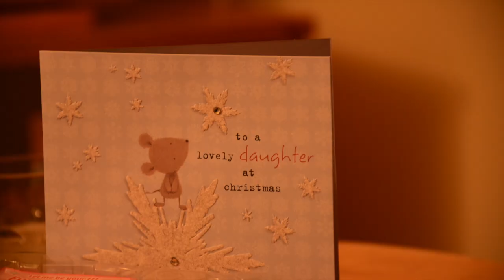Lapland 2019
Family holiday to Saariselka, Lapland, Finland over the Christmas period.